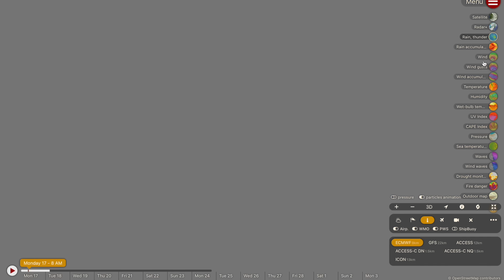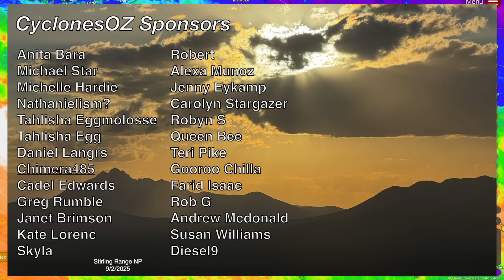A Strong Coral Sea Tropical Low is Forecast to Form Near Queensland this Weekend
Forecast models have a tropical low spinning out of a developing monsoon trough over the Coral sea sometime towards the end of this week, possibly becoming a cyclone by this weekend. There is a good chance this low pressure area does become a cyclone somewhere in the coral sea, however the forecast remains very uncertain beyond the next week, with Queensland now in line for a slim chance of a cyclone landfall.

Video Chapters:
Intro: 0:00
Coral Sea Tropical Low Forecast: 0:33
Queensland Rainfall Forecast: 8:42
NT/WA Tropical Rainfall Update: 10:02
WA Tropical Cyclone Forecast: 12:31
NSW/VIC/QLD Storm Forecast: 13:26
Outro: 16:08